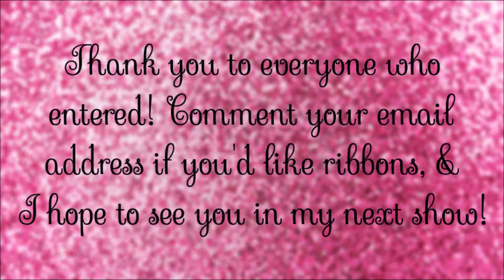|Results| Valentine's Day MHPS